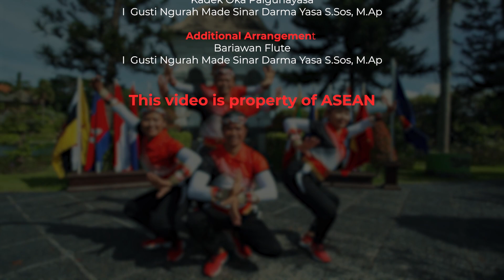PEREGANGAN SENAM ASEAN || AEROBIC SAT KERTHI FOR ALL